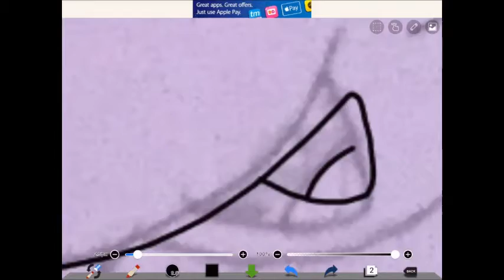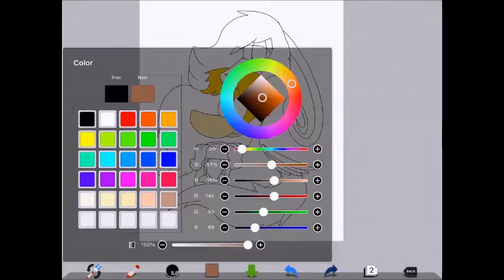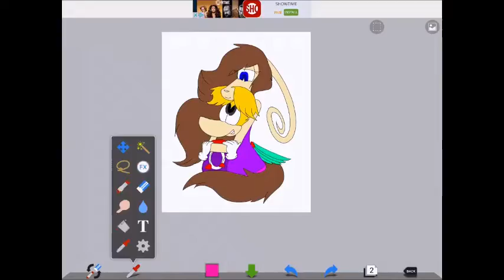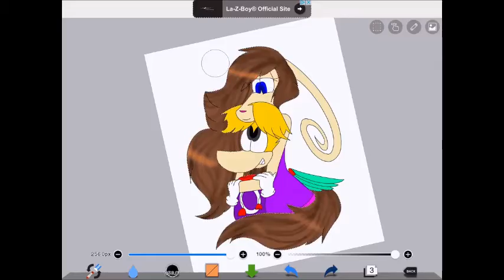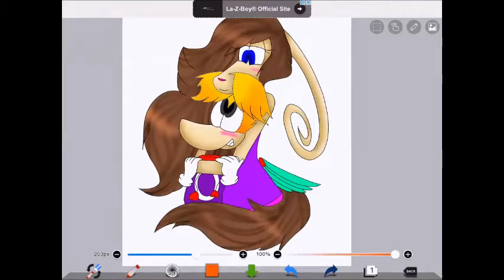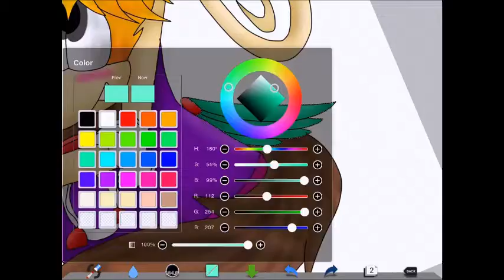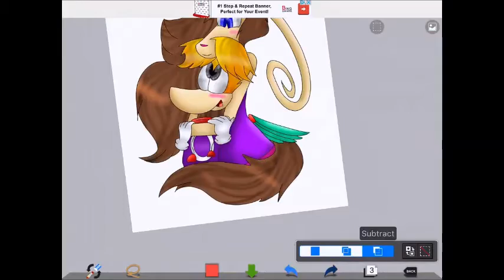Speedpaint: [arttrade] rayman x skyfall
my part of the art trade im doing with a friend *u*